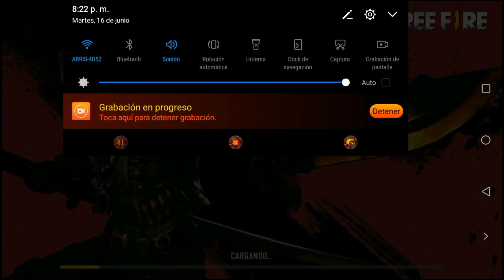Jugando fly flayer Gameplay #6